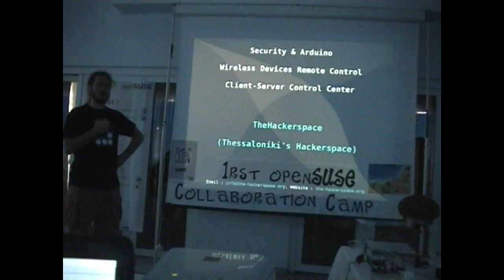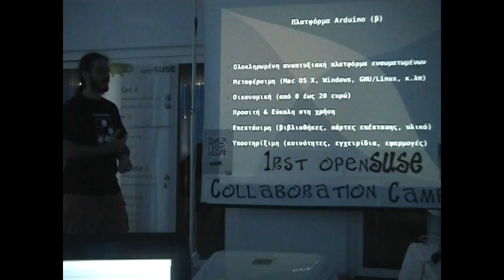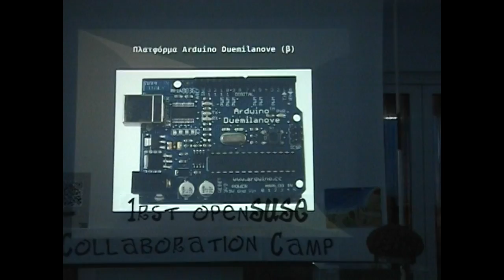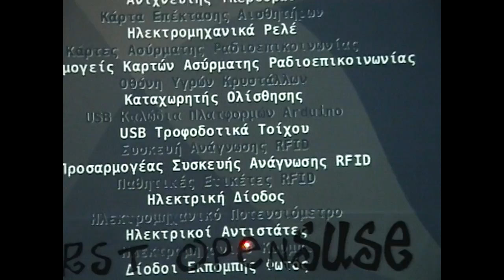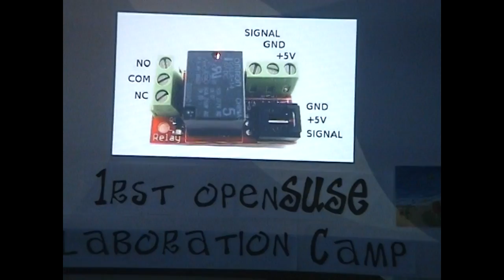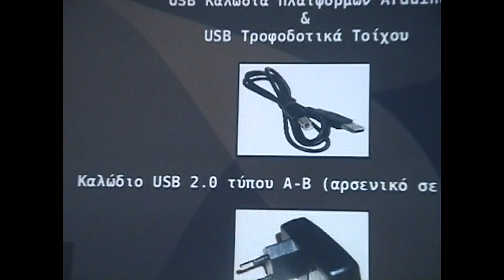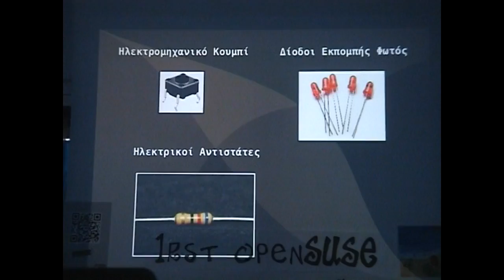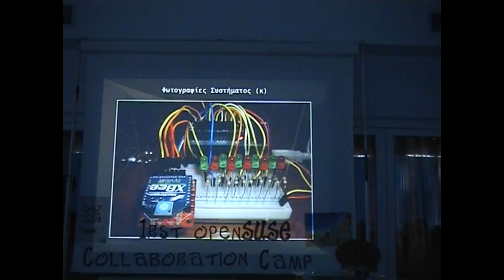Security & Arduino: Wireless devices remote control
This video is one of the many talks and workshops that took place at Katerini, Greece from 15th to 17th of July 2011 during the 1st Greek openSUSE Collaboration weekend Camp